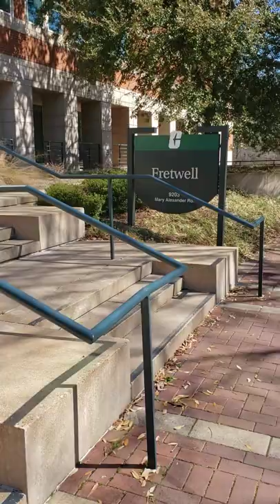Fretwell Bldg. at UNC Charlotte